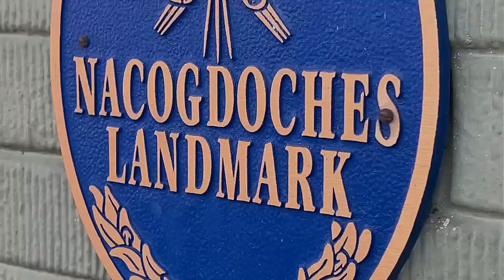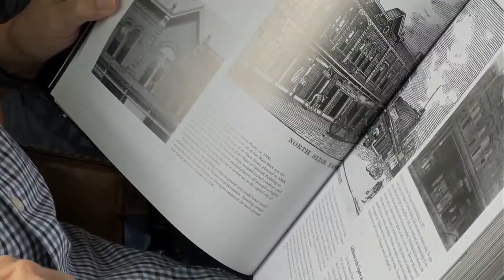Diedrich A. W. Rulfs: the German immigrant who became Nacogdoches’ master architect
Few names are as widely known in Nacogdoches as Stephen F. Austin, Sam Houston, or Thomas J. Rusk. But there’s one lesser-known figure whose lasting impact is plainly visible in every corner of the city – Deidrich Anton Wilhelm Rulfs.